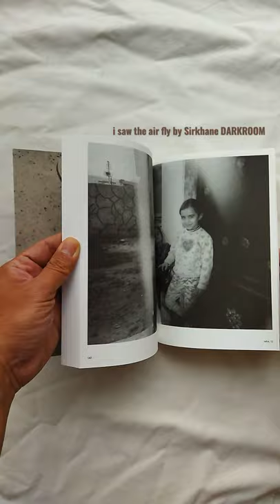short! i saw the air fly by Sirkhane DARKROOM#photobookjousting